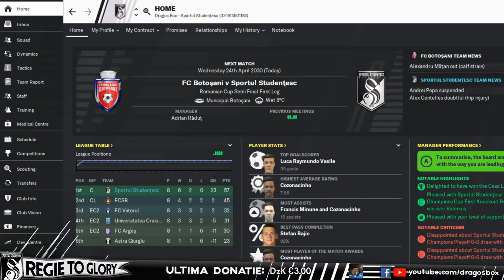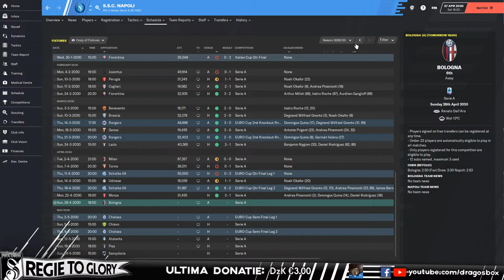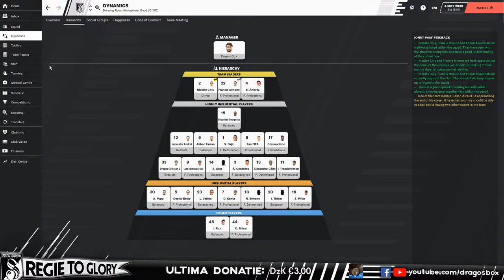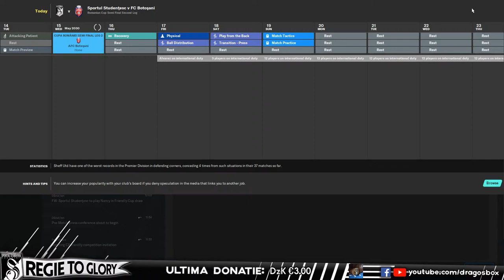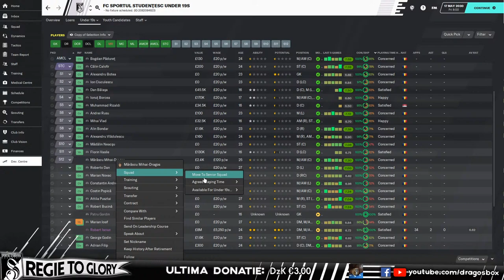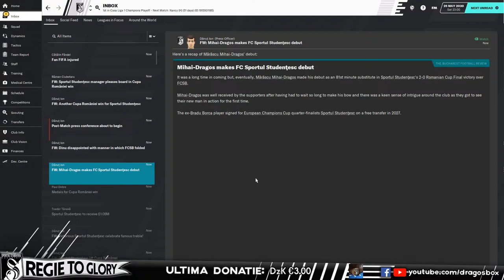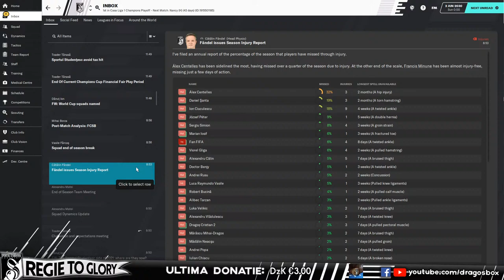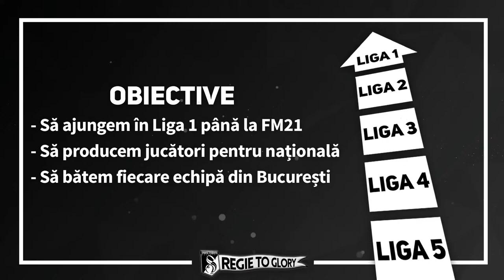FINALUL | REGIE TO GLORY | Football Manager 2020 România